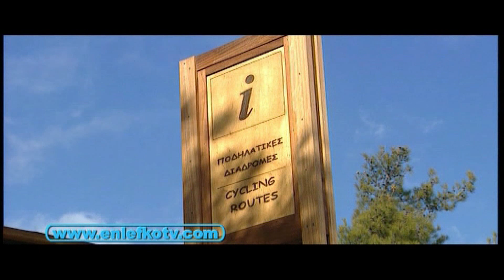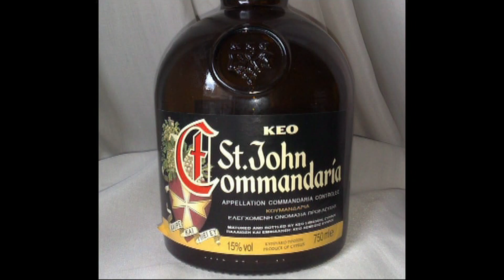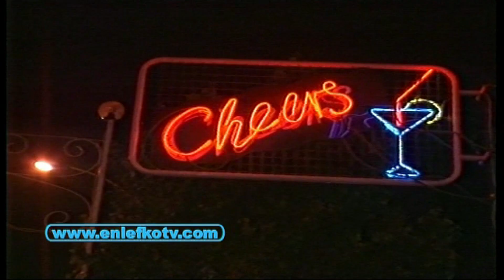Κύπρος, η ιέρεια της Μεσογείου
Kύπρος, κοσμοπολίτισσα 11.000 χρόνων! Πλούσια σε πολιτιστικά μνημεία, συνδυάζει περίφημα το παρελθόν με το παρόν, την ιστορικότητά της με το δυναμικό παρελθόν της.
Ταξίδι στην ιέρεια της Μεσογείου, την Κύπρο με το βαρύ όνομα, την όμορφη και παράξενη πατρίδα, ένα νησί που χαρακτηρίζεται από αντιθέσεις.